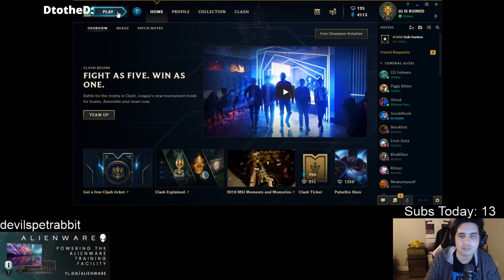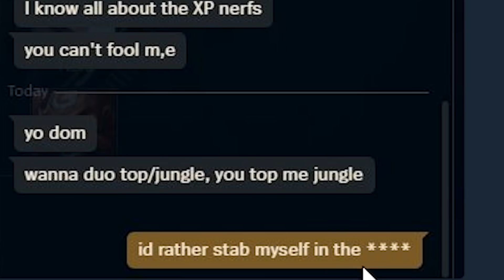🤠 IT'S CRAB WRANGLING SEASON 🤠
🔥 Yeehaw pardners! Y'all like some good old crabs? Cuz' if you don't you may as well ff15. 🔥